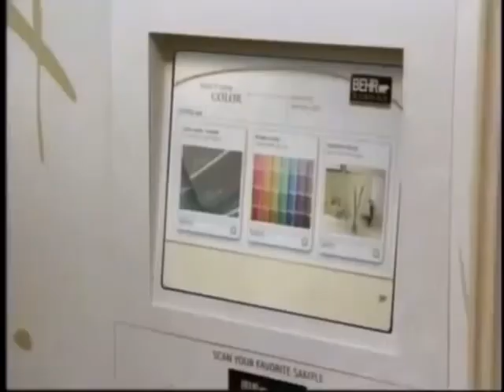The home depot